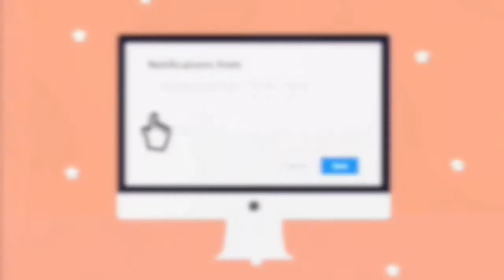KID's Daily Routine! // Roblox, Bloxburg | gxldengloss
~Put In The Highest Quality~
KID's Daily Routine! - gxldengloss
Hi darlings! ♡
In todays video I did 'KID's Daily Routine'!
Special thanks to: AlyssaChiang for helping with today's video!

♡ faq ♡
What do you use to record?
A: Quicktime

A: iMovie

A: Preview

Can I be in one of your videos?
A: Yes! If you look under 'My Links' you can find the link to my Roblox Profile! My join is on almost all of the time. ♡